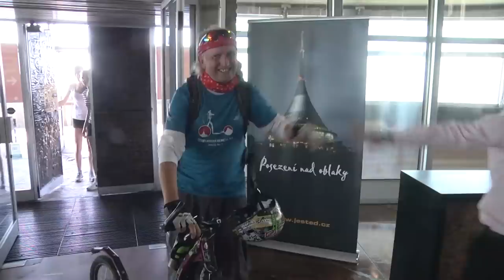Můj šálek čaje - Koloběžky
Jan Kopp, Lucie Fürstová, Zdeněk Lacina